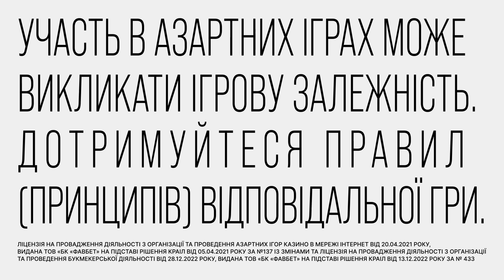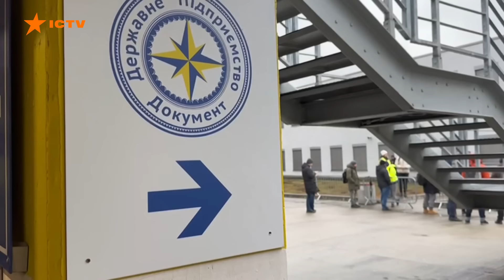Польща та Литва ГОТОВІ ПОВЕРТАТИ ЧОЛОВІКІВ ПРИЗОВНОГО ВІКУ ⚡ Як за кордоном ОНОВИТИ ДАНІ в ТЦК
Чоловікам призовного віку за кордоном не видаватимуть паспортів. Таку постанову ухвалив уряд. Винятки зробили для тих, хто має законні підстави для виїзду з України під час воєнного стану. Щоб отримувати консульські послуги, усі чоловіки від 18 до 60 років мають стати на військовий облік після 18 травня. А доти, жодної довідки у дипустановах вони не отримають, ці обмеження почали діяти з вівторка. Як чоловікам за кордоном оновити дані в ТЦК та чи загрожує депортація тим, хто залишиться з недійсним паспортом.

Авторка відео: журналістка програми Факти ICTV Христина Гавриш ексклюзивно для телемарафону Єдині новини.